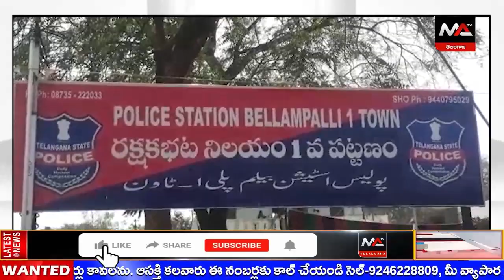పెళ్లి చేసుకుంటా అని చెప్పి ప్రియురాలిని మోసం చేసిన ఉప సర్పంచ్ ||Ma telangana Tv News channel